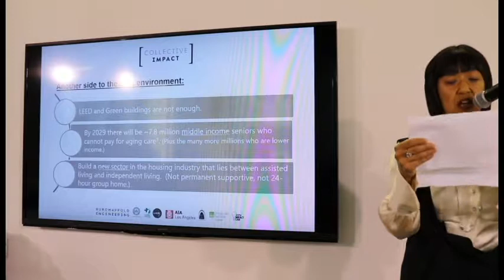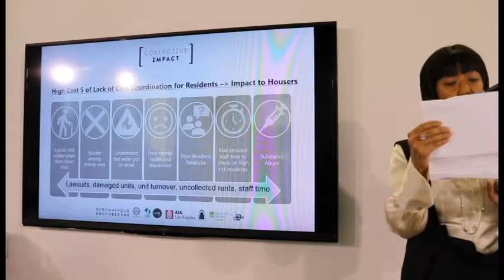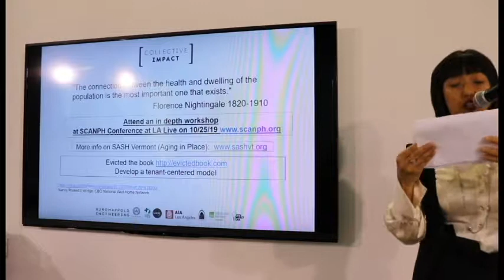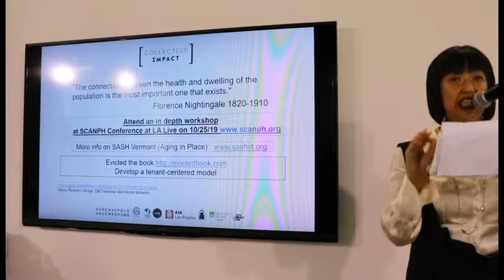Collective Impact Series - Aug/2019 - Ayako Utsumi